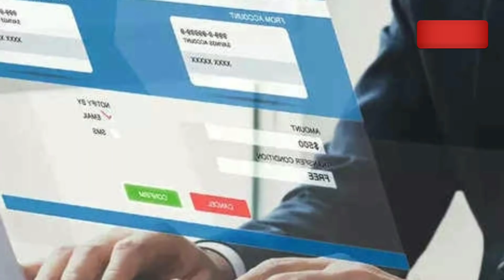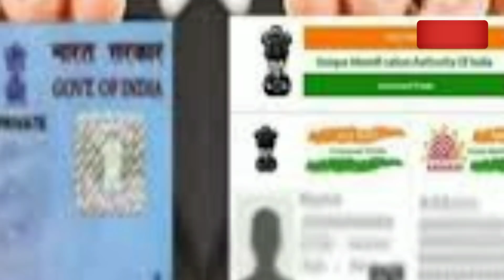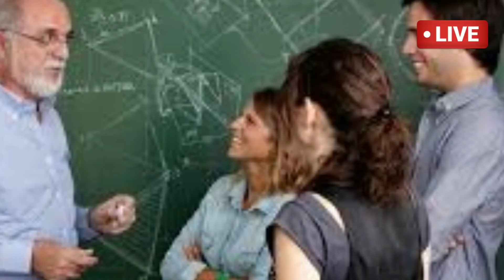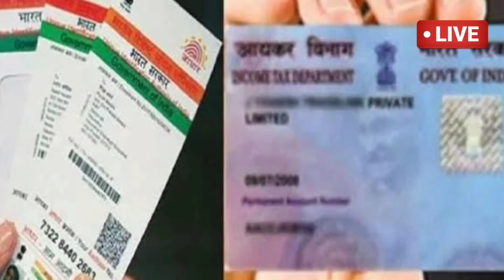03 ମାର୍ଚ୍ଚ 2020 ଠାରୁ ଓଡ଼ିଶାରେ ଲାଗିଲା ଏହି 9ଟି ନୁଆଁ ନିୟମ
03 ମାର୍ଚ୍ଚ 2020 ଠାରୁ ଓଡ଼ିଶାରେ ଲାଗିଲା ଏହି 9ଟି ନୁଆଁ ନିୟମ